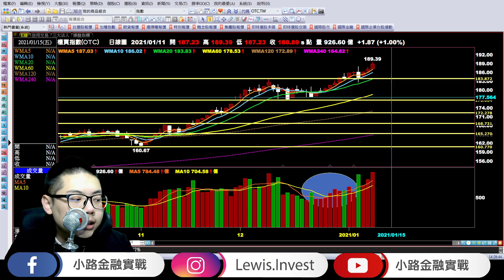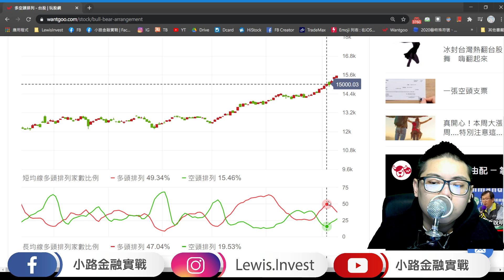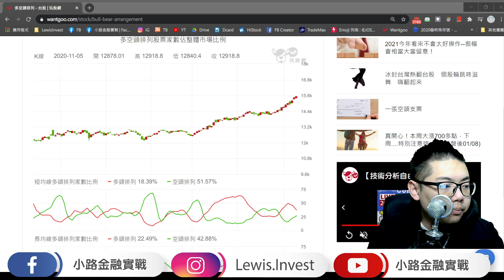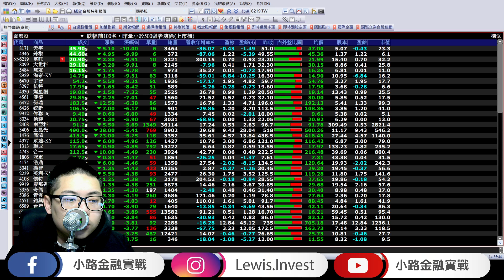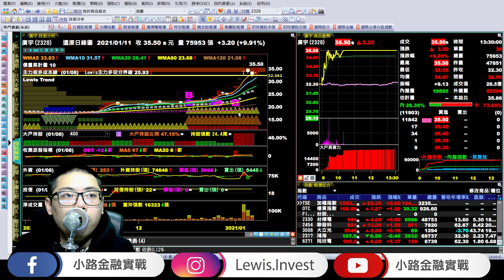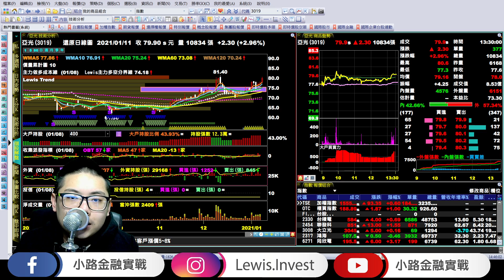小路台股Show | 小路投資日記 大盤上沖下洗創歷史新高！手中台積供應鏈收最高！今天卡位大咖進駐的漲價題材股！